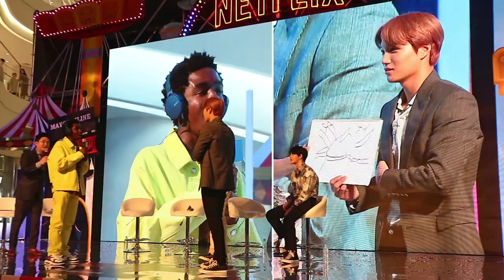기묘한이야기 게이튼 마타라조와 케일럽 맥러플린 팬미팅! 무려 엑소 EXO 카이 KAI 수호 SUHO와 함께_마리끌레르 직캠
기묘한 이야기 3 공개를 앞두고 내한한 게이튼 마타라조와 케일럽 맥러플린.
6월 20일 저녁 영등포 타임 스퀘어에서 엑소의 수호, 카이와 함께 팬 이벤트를 진행했습니다.

'Stranger Things' Gaten Matarazzo & Caleb McLaughlin in Korea Fan Event with
EXO Kai and Suho 💛